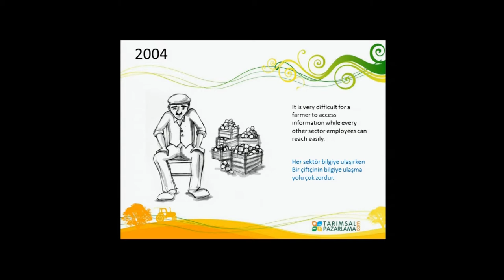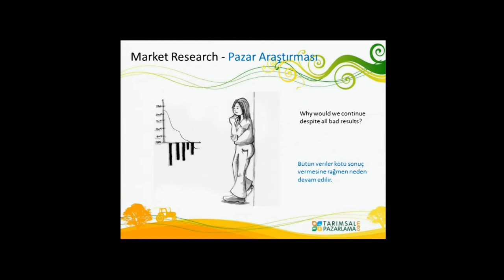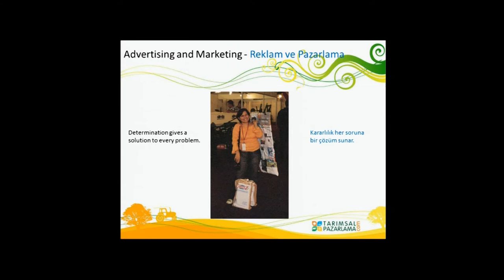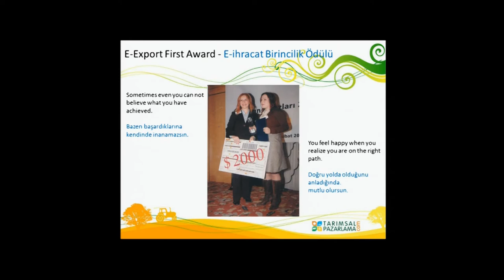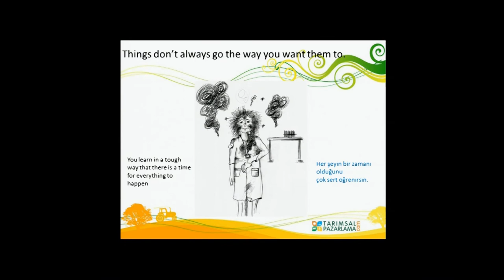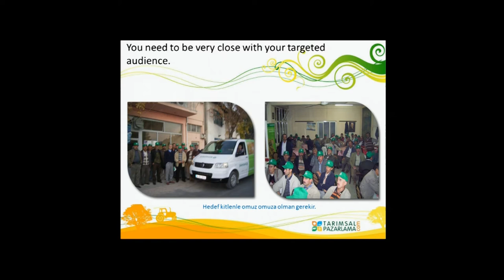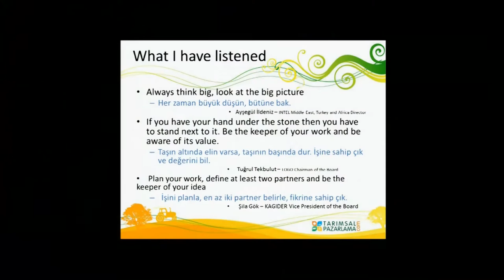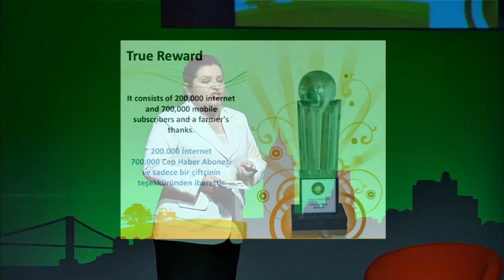From Caravan to Digital: Tulin Akin at TEDxSilkRoad